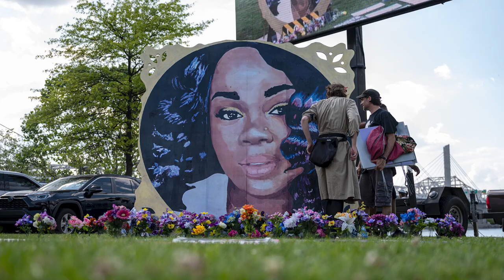Mickey Guyton, Fatima Robinson & Letitia Wright Are 🔥 Entertainers | Black Women Making History Now!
Country music singer Mickey Guyton, choreographer Fatima Robinson and actress Letitia Wright are making history as entertainers in their respective fields.